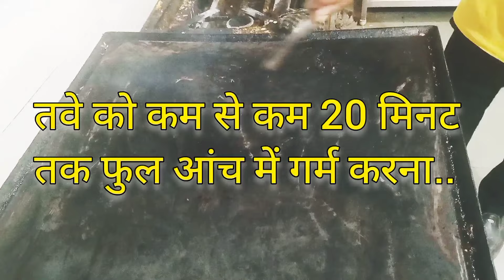लोहे के तवे पर डोसा कैसे बनाएं, लोहे के तवे पर डोसा क्यों चिपकता है | how to make dosa on iron taw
डोसा कई तरीके से बनाया जाता है, दोसा एक मशहूर दक्षिण भारतीय व्यंजन है, दोसा एक साउथ इंडियन रेसिपी है, दोसा चावल और उड़द की दाल का बनता है इसके बीच मेथी दाना भी डाला जाता है, डोज को वेजिटेबल सांभर और नारियल की चटनी के साथ परोसा और खाया जाता है, दोसा को ज्यादातर लोग नाश्ते में खाते हैं यह एक लोकप्रिय व्यंजन है, दोसा न केवल भारत में बल्कि पूरी दुनिया में मशहूर है,

  your query:-
*lohe ke tave par dosa kaise banaen
*lohe ke tave par dosa kaise banaye
*lohe ke tave par suji ka dosa kaise banaen
*lohe ke tave par dosa banana
*how to make dosa on iron tawa
*how to make dosa on non stick tawa
*how to make dosa on tawa
*how to make dosa on cast iron tawa
*how to make dosa on normal tawa
*how to make dosa on pan
*how to make dosa on induction stove
*how to make dosa on roti tawa
*how to make dosa on simple tawa
*how to make dosa on aluminium tawa
*dosa kaise banaen
*how to make dosa on tawa without sticking
*how to make dosa on futura tawa
*how to make dosa on stick tawa
*how to make dosa on steel tawa
*how to make dosa on regular tawa
*how to make dosa on clay tawa
*dosa kaise banaen Ghar per
*chawal ka dosa kaise banaen
*dosa kaise banate hain
*dosa crunchi recipe
*dosa kaise banaen chawal ka
*dosa kaise banaen suji ka
*dosa kaise banaen tava per
*dosa banane ka aasan tarika
*dosa kaise banaen simple
*Ghar per dosa kaise banaen,
*dosa recipe in Hindi
*dosa kaise banate hain chawal ke aate ka
*chawal ke aate ka dosa
*masala dosa recipe in Hindi
*dosa recipe
*dosa batter recipe
*chawal ka dosa
*dosa recipe with step by step video.
*masala dosa is a popular South Indian dosa variety
*how to make dosa at home
*how to make dosa masala
*how to make dosa batter at home
*how to make dosa chutney
*how to make dosa batter
*how to make dosa with readymade batter
*how to make dosa chutney at home
*how to make dosa at home on tawa
*masala dosa banane ki recipe
*South Indian masala dosa recipe in Hindi
*south indian idli dosa batter
*south indian idli dosa chutney
*south indian idli dosa recipe
*south indian idli dosa chutney recipe
*south indian idli dosa sambar
*south indian idli dosa kaise banate hain
*south indian red chutney recipe/
idli dosa chutney recipe/chutney recipe
*south indian chutney recipes for idli dosa vada
*south indian food idli dosa
*chawal ka dosa banane ki vidhi
*dosa kaise banaen ingredients
*udad ki daal aur chawal ka dosa banane ki vidhi
*udad ki daal aur chawal ka dosa

लोहे के तवे पर डोसा कैसे बनाएं, क्या हम तवा पर डोसा बना सकते हैं, लोहे के तवे पर डोसा चिपक जाए तो क्या करना चाहिए, डोसा तवे पर चिपकता क्यों है, डोसा बनाने की सामग्री, डोसा बैटर, डोसा कैसे बनाएं, चावल का डोसा बनाने की विधि, दोसा में क्या-क्या लगता है, डोसा किस चीज से बनता है, उड़द की दाल और चावल का डोसा बनाने की विधि,